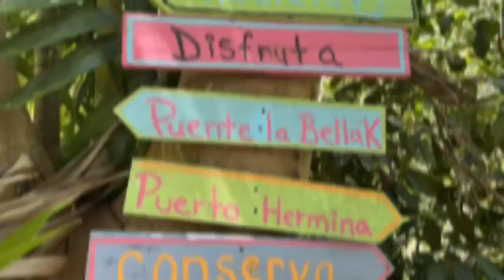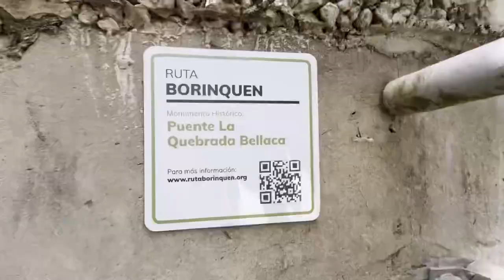Hatillo, Quebradillas, Aguadilla y Aguada